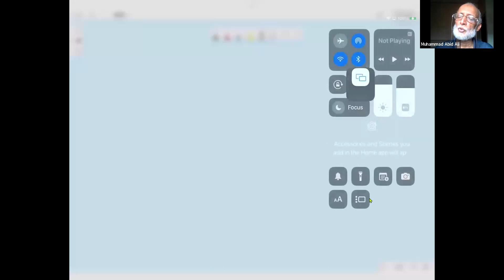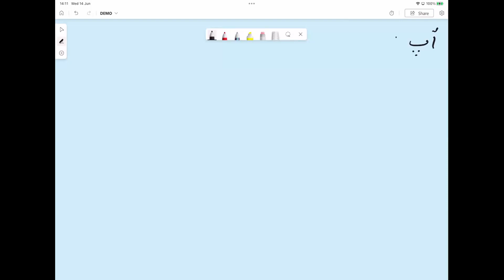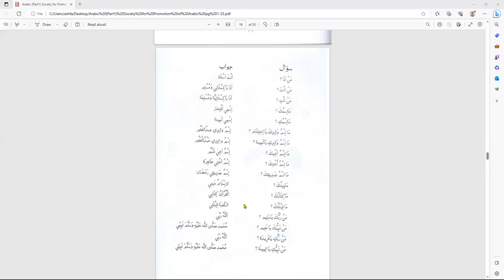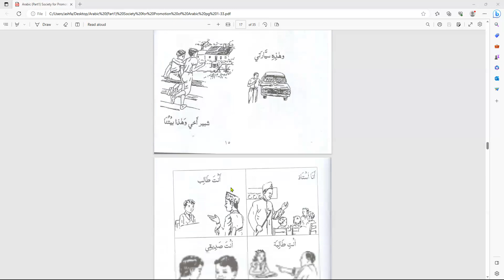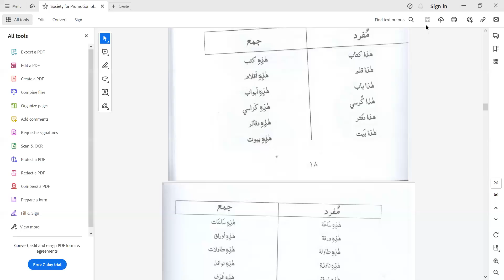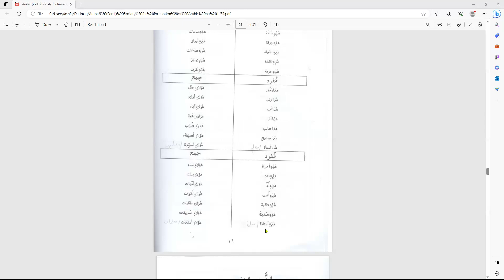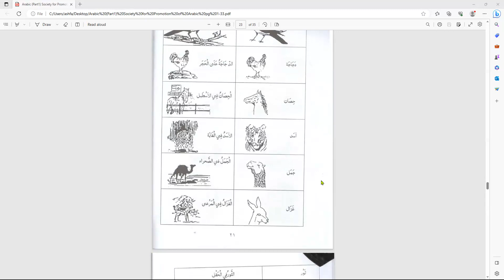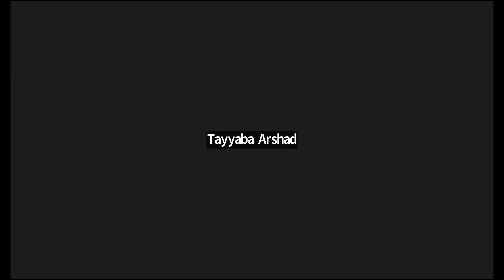Arabic Lesson 31